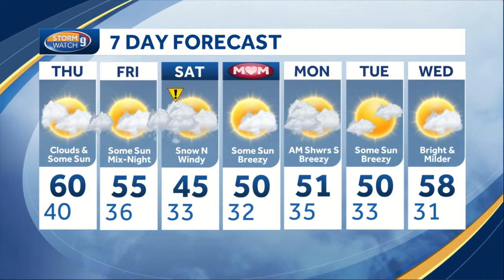Watch: Showers for some overnight